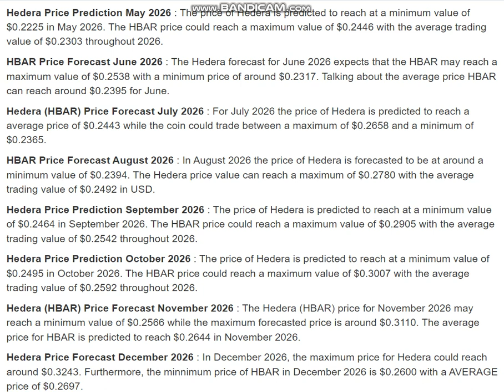Hedera (HBAR) Price Prediction 2026 - Hedera (HBAR) Price PredictiON